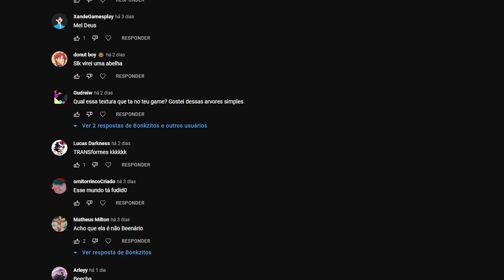foi de base, F no chat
F